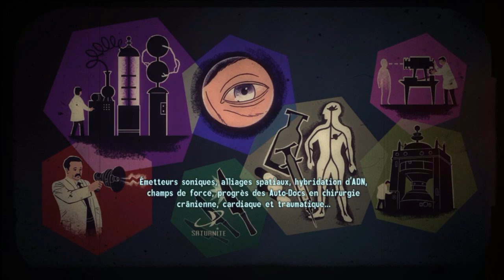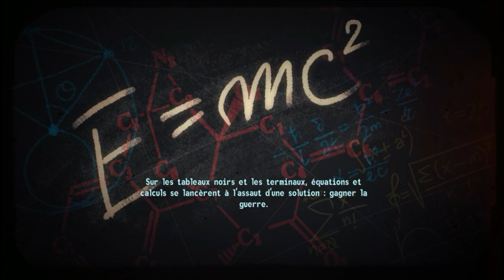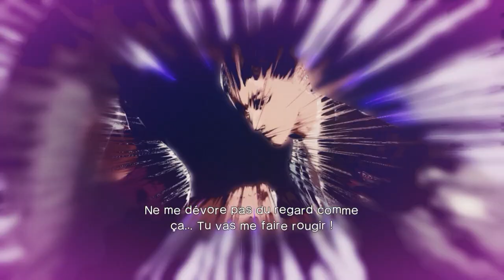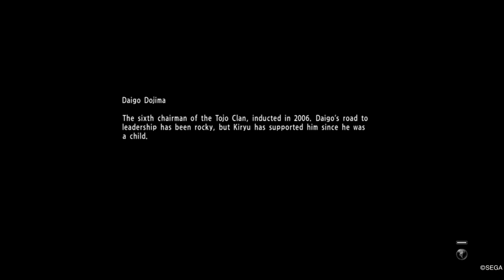Maurice G Dantec Cosmos Incorporated fin